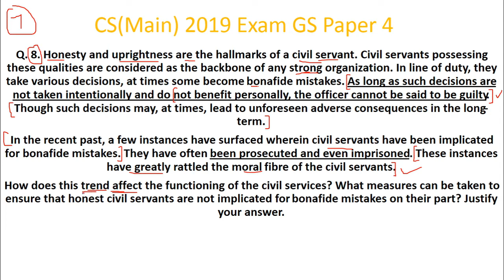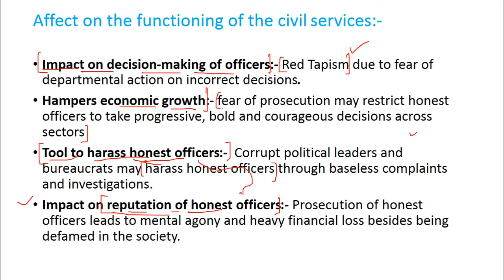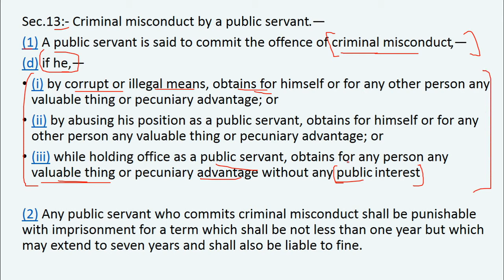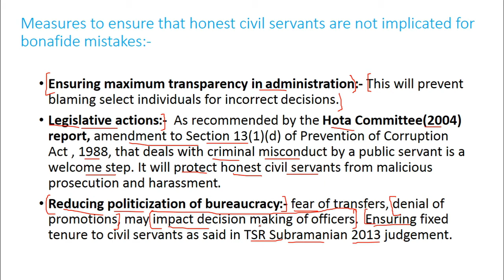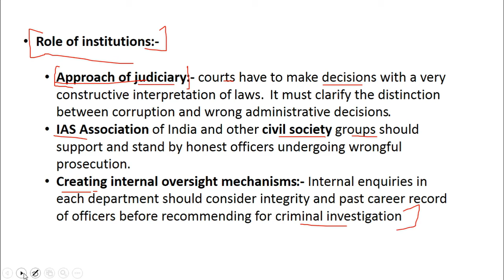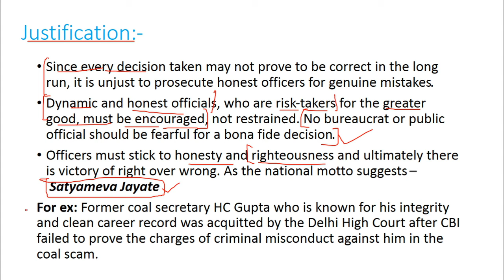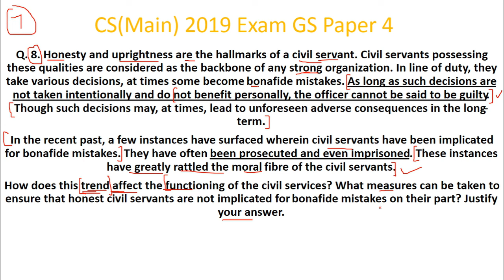Ethics Case Study 2019 Solution Part-2 | Previous Year Paper | UPSC Mains GS 4 Exam | Civil Services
We have started a new series named Ethics 2019 Paper Case Study which
This video is the second part of This series. This video deals with
prosecution of honest civil servants for bonafide mistakes in their
duty. Political leaders take advantage of this. we have discussed
about affect on civil servants and measures to stop the prosecution of
honest civil servants.

In this series, we are going to discuss the sample solutions of Ethics
Case Studies of 2019 UPSC Mains Paper General Studies Paper 4. This
series will be helpful for you if you are not able to solve case
studies of gs paper 4 of UPSC Mains Examination.